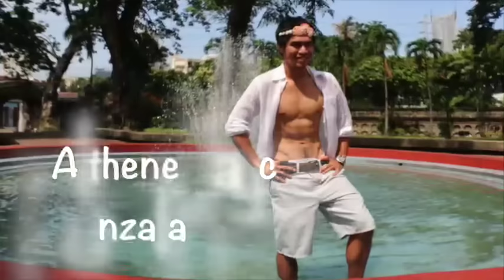MR & MS NURSING 2015 TEASER VIDEO BSN 1B